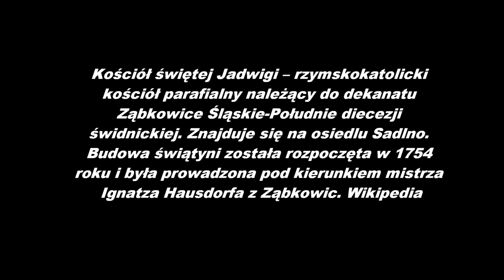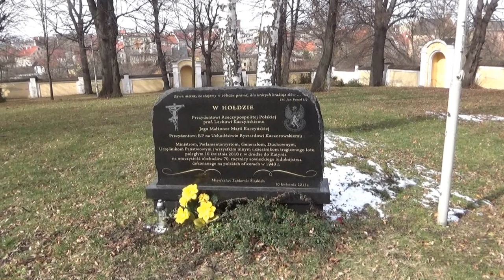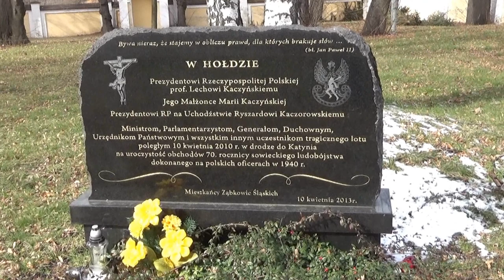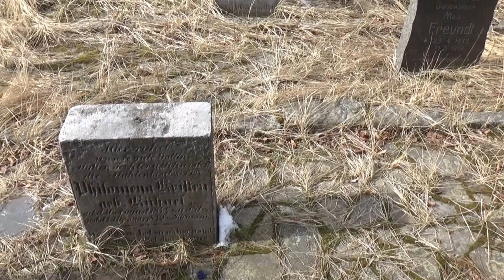Kościół Świętej Jadwigi w Ząbkowicach Śląskich 9 marca 2021 rok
Kościół świętej Jadwigi – rzymskokatolicki kościół parafialny należący do dekanatu Ząbkowice Śląskie-Południe diecezji świdnickiej. Znajduje się na osiedlu Sadlno. Budowa świątyni została rozpoczęta w 1754 roku i była prowadzona pod kierunkiem mistrza Ignatza Hausdorfa z Ząbkowic. Wikipedia